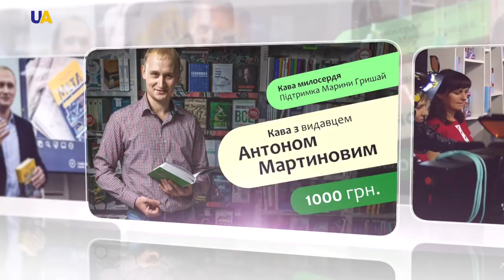Anton Martynov | Binding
Our guest is publisher Anton Martynov, who founded the publishing house Nash Format together with his partner Vladyslav Kyrychenko.
If you conduct a survey on the streets of Ukrainian cities and ask people what publishing houses they are aware of, then Nash Format will without a doubt be in the top 10. So, Anton has something to tell about this.